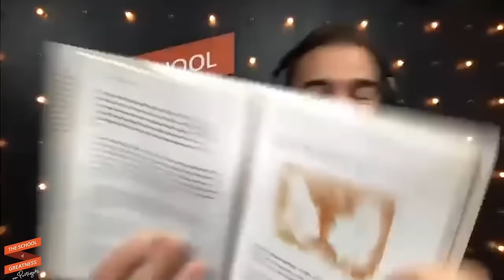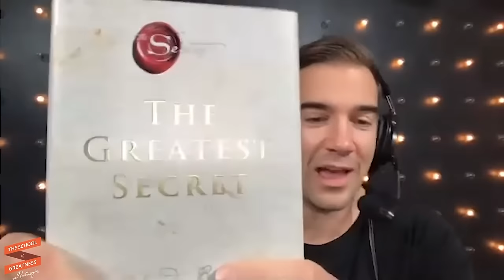Como A Lei da Atração REALMENTE TRABALHA Alcançar Qualquer Coisa Fazendo Isto | Rhonda Byrne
A minha convidada de hoje é Rhonda Byrne, conhecida como a criadora por detrás de O Segredo, um filme documentário que varreu o mundo em 2006. Rhonda nasceu na Austrália e começou a sua carreira como produtora de rádio antes de se mudar para a produção televisiva. Em 2006, o seu trabalho tomou uma direção muito diferente quando lançou O Segredo, filme documentário visto por milhões de pessoas em todo o planeta. Este filme mudou milhões de vidas e revolucionou a forma como entendemos o mundo e gerou um movimento global de pessoas que acreditam e usam o poder da mente para viver a sua vida de sonho.

Em 2007 foi lançado o livro de Rhonda O Segredo, que foi traduzido para 50 línguas e continua a ser um dos mais vendidos deste século, vendendo mais de 35 milhões de cópias. Após o seu lançamento em Novembro de 2006, O Segredo esteve no topo da lista de best-sellers do New York Times durante mais de 200 semanas e foi nomeado pelo USA Today como um dos 20 livros mais vendidos dos últimos 15 anos.

Rhonda é também a autora mais vendida de The Power, The Magic, Hero, e do seu último livro O Maior Segredo. Rhonda também serviu como produtora no filme de 2020, The Secret: Dare to Dream, com base no seu livro O Segredo. O filme estrelou Katie Holmes, Josh Lucas, e Jerry O'Connell.

Fiquei tão entusiasmado por ter Rhonda Byrne no podcast e foi fascinante ter sua visão sobre a vida, o universo, e o poder do pensamento. Acho que vocês vão curtir muito esta entrevista, e mal posso esperar para que todos ouçam!

Subscreva para receber novos vídeos todas as semanas!